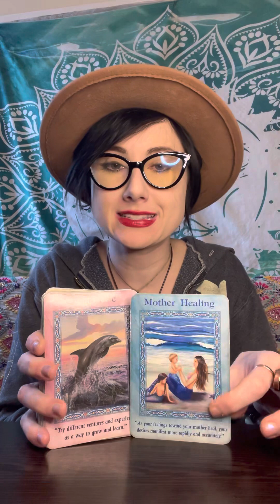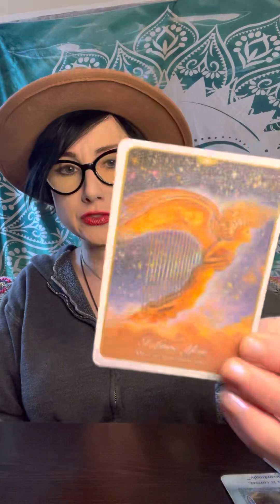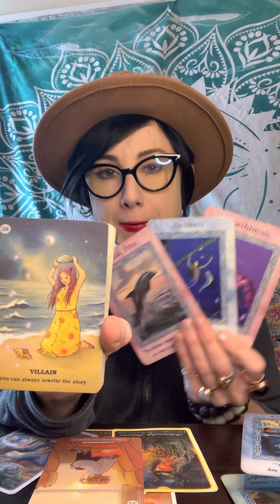Message For Leo!